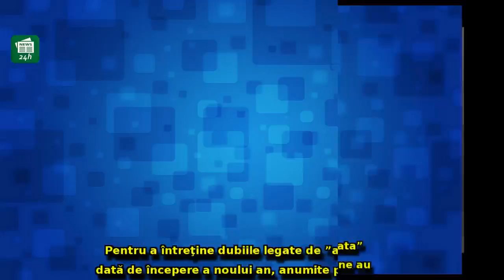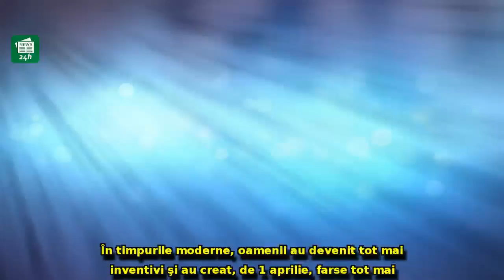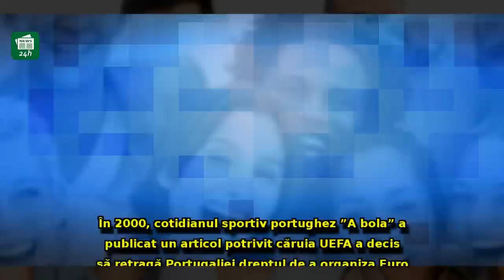Fenomenul care face SENZAȚIE în întreaga lume: Adevărul despre Ziua Păcălelilor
Fenomenul care face SENZAȚIE în întreaga lume: Adevărul despre Ziua Păcălelilor și cum este ea sărbătorită pe mapamond